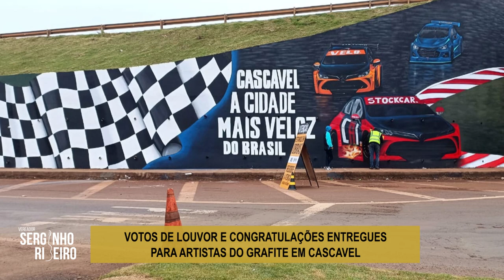Grafiteiros são reconhecidos com homenagem de Serginho Ribeiro na Câmara de Cascavel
Homenagem para Maurício dos Santos Caravalho, Isaac Souza de Jesus, Carlos Henrique de Jesus Zornitta, Alisson Delziovo e Anderson Marcos da Silva.
Os títulos e homenagens não são suficientes para reconhecer a grandeza e o trabalho maravilhoso dos artistas mencionados. Estes homens não são somente reconhecidos em Cascavel e região, mas no Brasil e exterior e desempenham papel central no desenvolvimento do hip-hop e da cultura em nossa cidade.
Os projetos citados possuem relevância comprovada e reconhecida em todo o país, e muitas das obras criadas por esses artistas ganharam notoriedade internacional. São projetos únicos, sérios, ousados e que expressam o hip-hop em cores para todos aqueles que apreciam os seus elementos, verdadeiras obras de arte expostas a céu aberto, gratuitas e acessíveis para todos, sem distinção de sexo, etnia, nacionalidade, credo ou classe social.
Eles são dignos de homenagens, respeito e apoio por parte da sociedade. Desenvolvem projetos artísticos sempre com vistas ao social e o respeito ao meio ambiente.
Abaixo segue um resumo dos projetos desenvolvido:
- Atividades do Hip-hop na Escola de 2013 a 2023:
- Colégio Eleodoro;
- Colégio Santa Felicidade;
- Colégio Interlagos;
- Colégio Francisco Lima;
- Colégio Olinda  Truffa;
- Colégio Padre Carmelo;
- Colégio Horácio Ribeiro dos Reis;
- Colégio Costa e Silva;
- Colégio Itagiba Fortunato;
- Colégio Brasmadeira;
- Colégio Mario Quintana;
- Colégio Acquilino Massochin;
- Colégio Consolata;
- Colégio Clarito;
- Colégio José Angelo Baggio Orso;
- Cores do Interior:
2 edições nacionais;
5 edições regionais;
- Bezalel 2019:
Mais de 30 casas grafitadas;
Mais de 30 casas apenas pintura lisa de fachada;
- Semana Municipal do Hip-hop:
5 edições (de 2017 a 2023);
- Impacto Cultural Urbano:
7 edições (de 2011 a 2023);
E muito mais! Parabéns pela determinação galera, vocês fazem a diferença! tmj